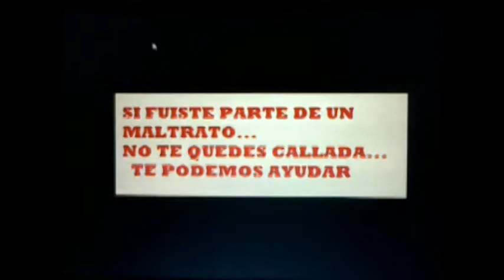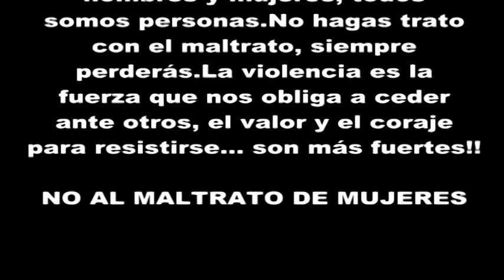video clip tamara transformado